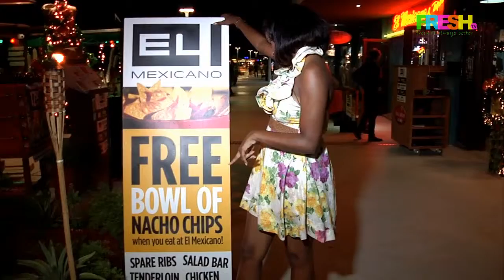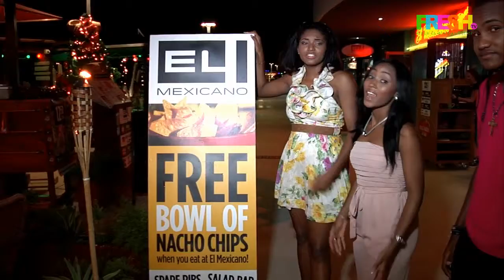Fresh TV Top 20 at BLVD El Mexicano December 2014 Part 14